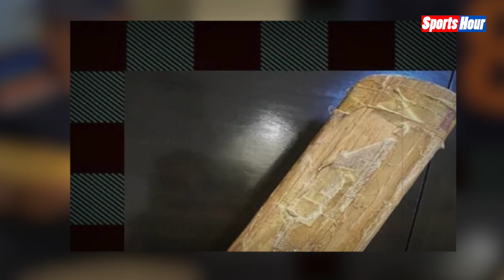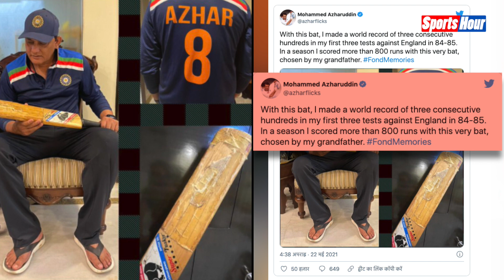Mohammad Azharuddin के इस बल्ले से बना रिकॉर्ड है आज भी कायम, क्या तोड़ पाएगा कोई बल्लेबाज ?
पूर्व कप्तान मोहम्मद अजहरुद्दीन ने शनिवार को सोशल मीडिया पर अपनी पुरानी यादों को ताजा किया। अजहर ने अपने ऑफिशियल ट्विटर अकाउंट पर उस बल्ले की फोटो शेयर की जिससे उन्होंने रेकॉर्ड कायम किया था। देखिए पूरी खबर...